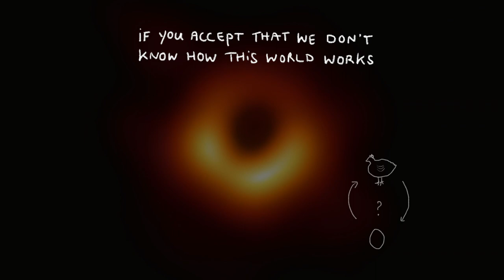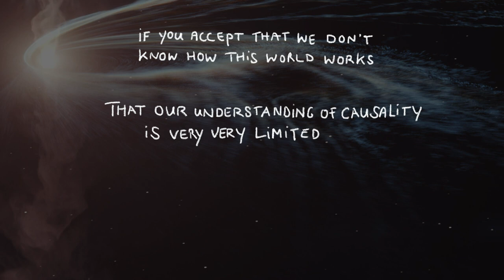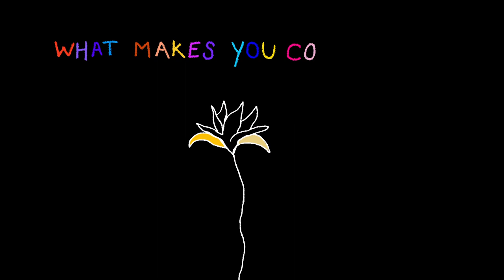Trust your Heart - An animated talk by Charles Eisenstein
This video shows and speaks of the idea that trusting 'what makes you come alive' is a valid source of information on how to spend your time. I find it very helpful to remind myself of this every day and follow and trust the longings of the heart.
As Charles says: we don't know how to get to a more beautiful world, but we know it exists.

Music in this video courtesy of Moby